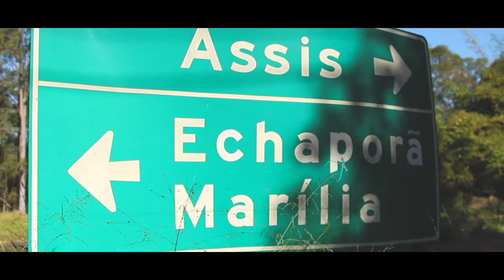Trailer Ana Beatriz e Lucas